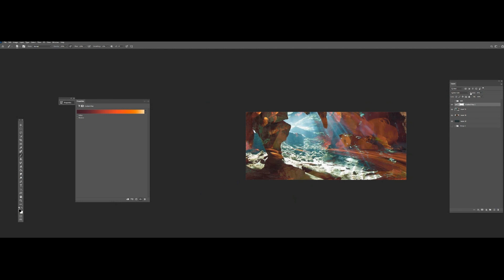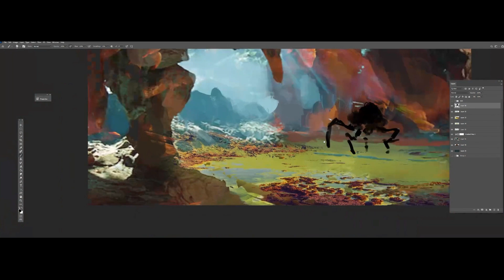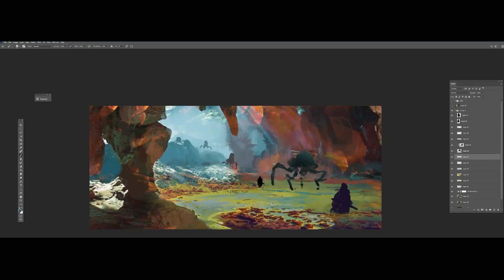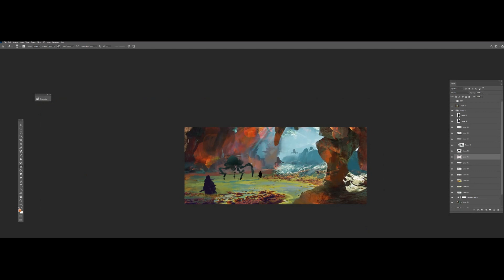The ART Of Geoffrey Ernault - Speed Up Thumbnail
We had a fantastic evening with Geoffrey Ernault, for his first LIVE session on IAMAG, and can't wait for next week.

Video : Speed-up from ideation thumbnail research